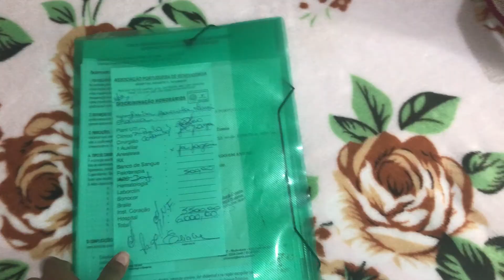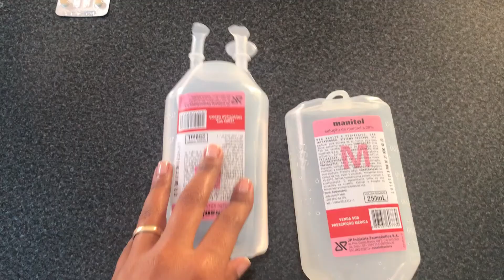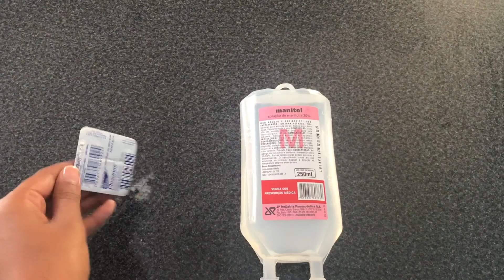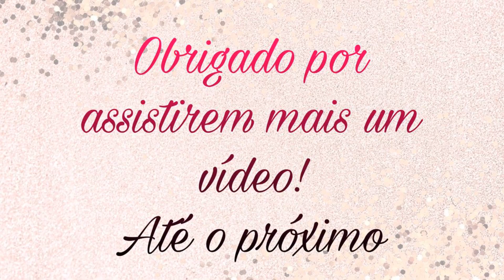MOSTREI TUDO QUE EU VOU LEVAR NA BOLSA PARA O DIA DA MINHA CIRURGIA!!!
Oi Pessola! E aí tudo bem com vocês?
Mais um vídeo aí para vocês, espero que gostem!
Isntagram- @jessica_ap09

GENTE ESTOU MUITO FELIZ E GRATA A DEUS POR ESTAR CHEGANDO O DIA, FORAM MESES DIFICEIS MAIS GLORIA DEUS VENCEMOS!
ESTOU FELIZ POR ISSO MAIS TRISTE POR OUTRA COISA!
FIQUEM LIGADOS NO PRÓXIMO VÍDEO QUE VOCÊS VÃO SABER O PORQUE!